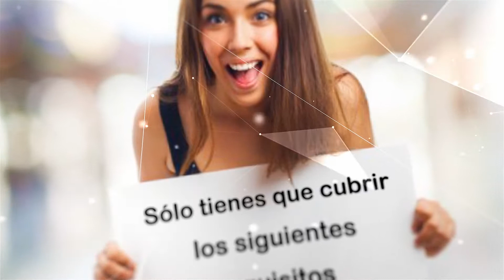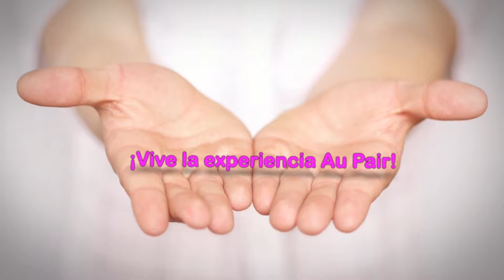Au Pair México